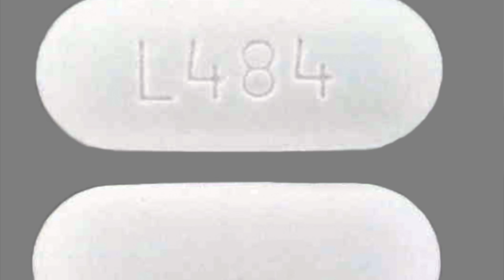I TOOK THE WRONG PILL IN JAIL!!! (STORY TIME)